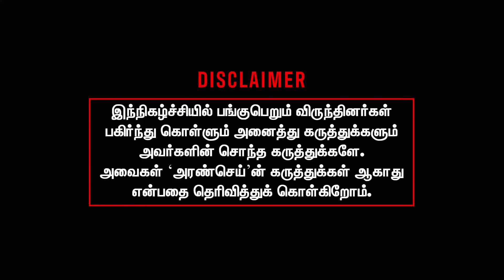Gurumurthy should answer on Tuqlaq affairs | annamalai comments on periyar